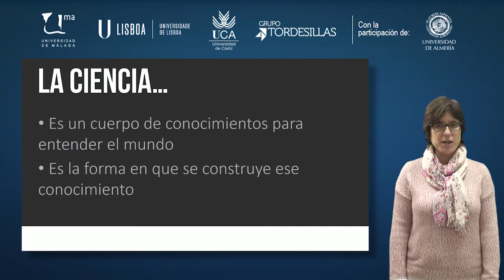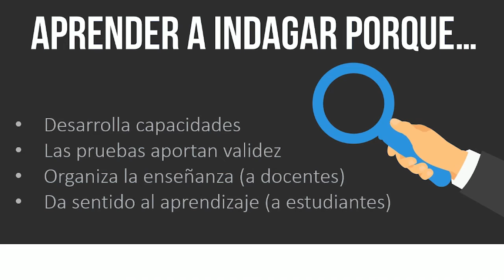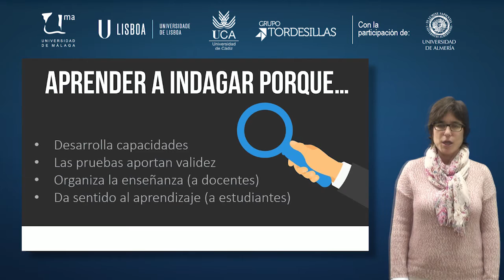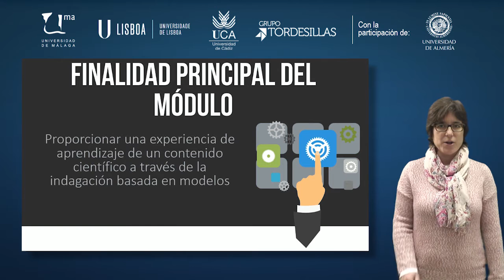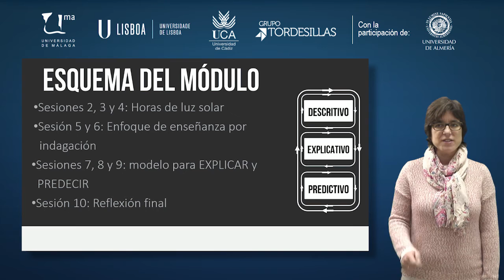MOOC UMA Educación en ciencias para la ciudadanía del siglo XXI. Enfoques actuales: Módulo 4 Vídeo 0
¿Cómo contribuye este módulo de "indagación para la formación de docentes" a la educación científica ciudadana?